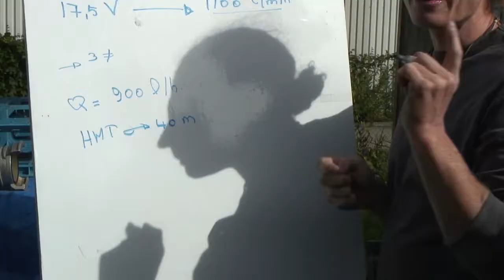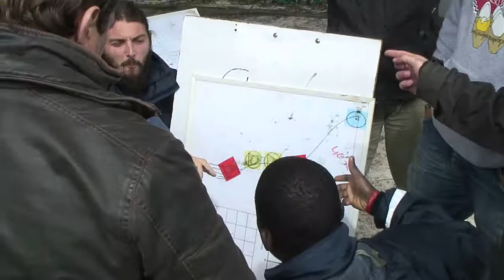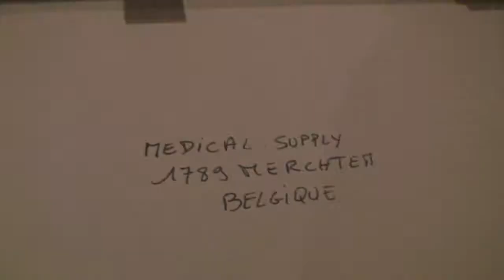MSF Training Centre: The Espace Bruno Corbé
Covering an area of 5,000 m2, the Bruno Corbé training centre has facilities used by MSF in different parts of the world, including water purification plants, sanitation facilities, waste treatment plants and a mobile hospital.

This practical training centre was developed to prepare future staff for work in the field with MSF. Every facet of their day-to-day work is reviewed. This centre not only plays a training role, but also a research role, offering the means to study the use of new materials and develop new kits.